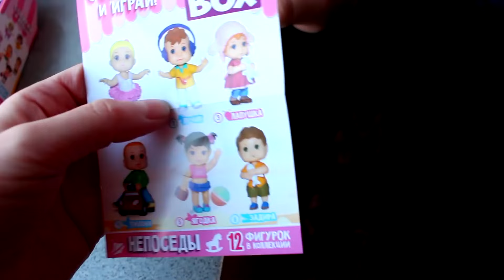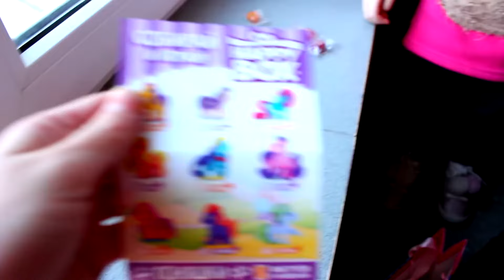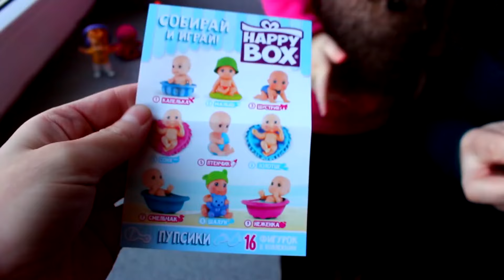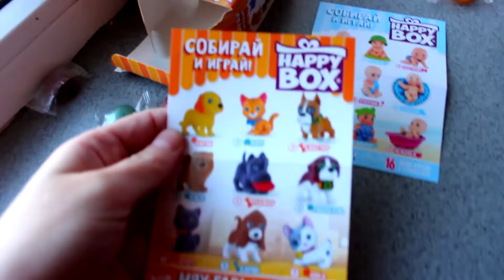CAUTAM SURPRIZE din SCARA BLOCULUI !!